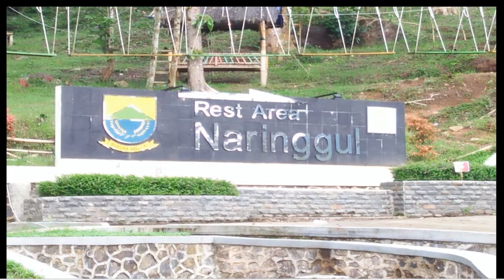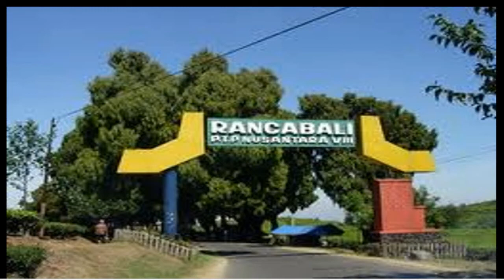Reast Area Naringgul Cianjur - Rancabali Bandung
Video Reast Area Naringgul Cianjur - Rancabali Bandung berisikan keindahan alam di sekitar Reast Area Naringgul Cianjur sampai Rancabali Bandung